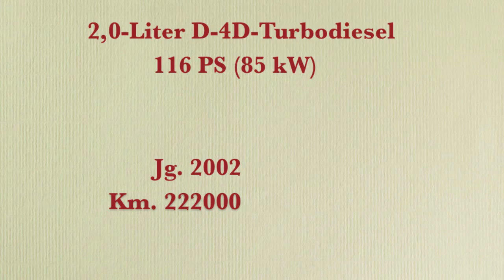AGR EGR Ausbau und Ventil Reinigen Toyota d4d Teil 1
Hier das EGR
Service Teile Toyota Avensis
Clean Parts

AGR / EGR Ventil Reinigen Toyota d4d Teil 1Deutsch